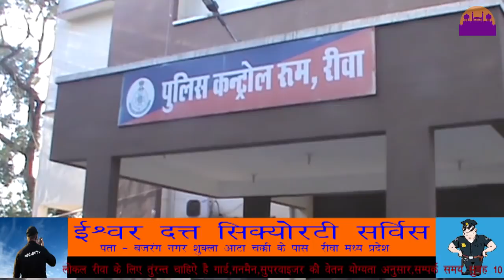लाइव डकैती के आरोपी से सुनिये कैसे की चोरी ||REWA DARSHAN NEWS